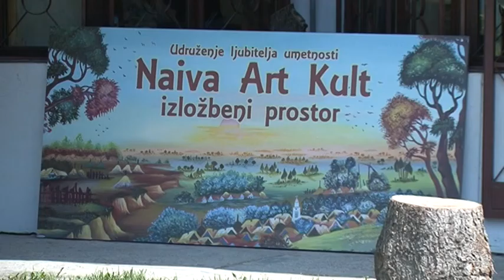Likovna kolonija "Naiva art kulta"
Od 7. do 11. avgusta održana je uKova4ici međunarodna likovna kolonija u organizaciji Udruženja "Naiva art kult".